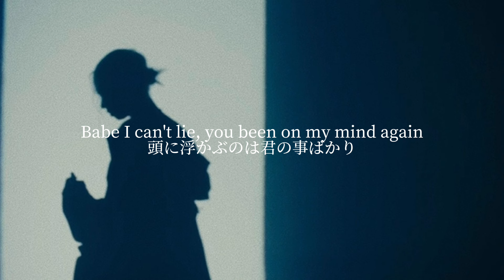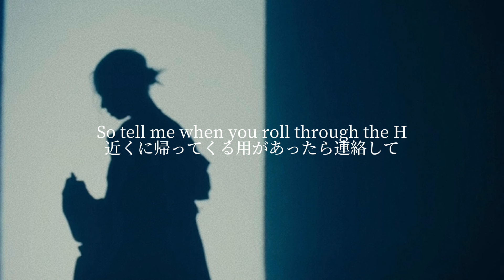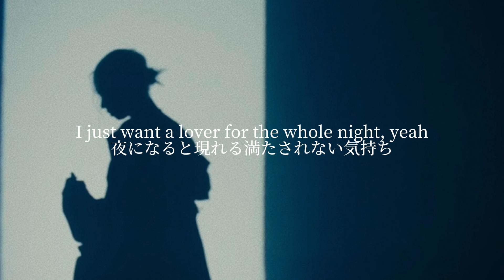[和訳] ANGOSTURA - keshi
一ヶ月ぶりの投稿です
keshiの新曲ANGOSTURAを和訳しました🌙
他の曲も何曲か和訳する予定です^^